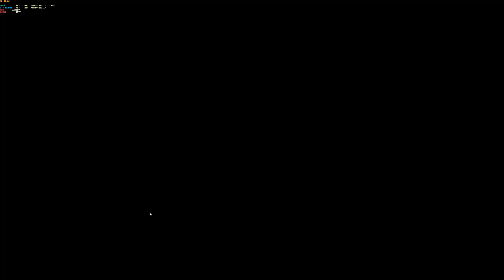Middle Earth Shadow of War #11